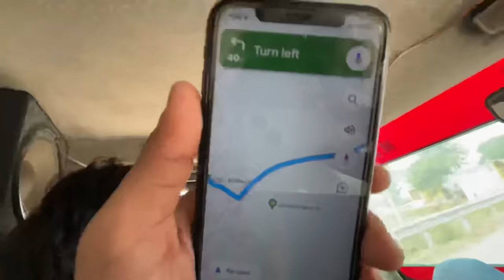RAJRANI Ko Bhura Se Milwane Le Aaye🥺